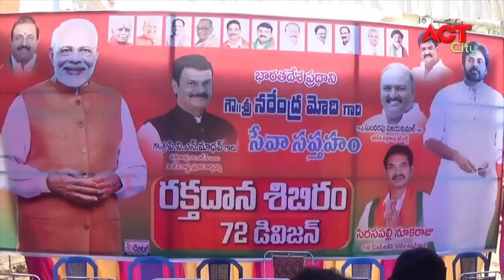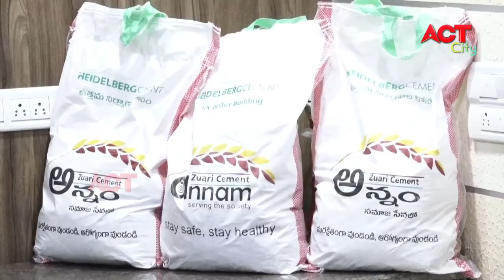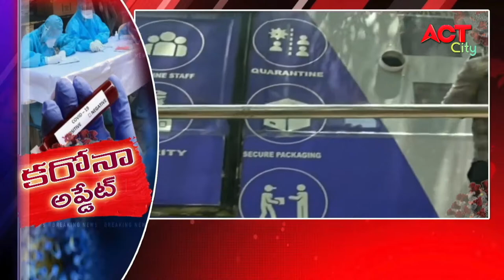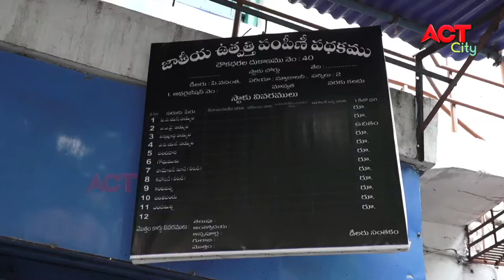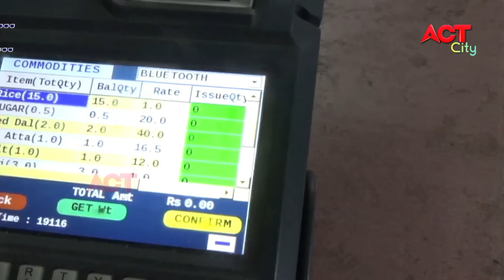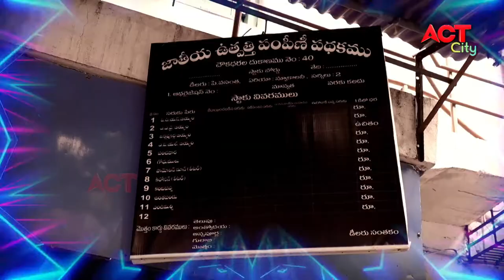EVENING ACT CITY VIZAG NEWS 20-09-2020